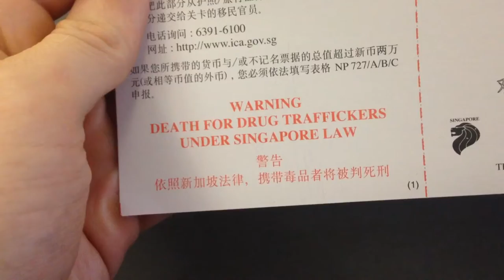DEATH PENALTY?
Sc - Matredmond